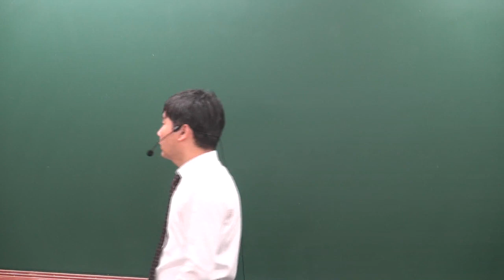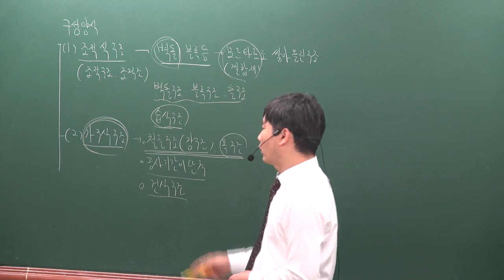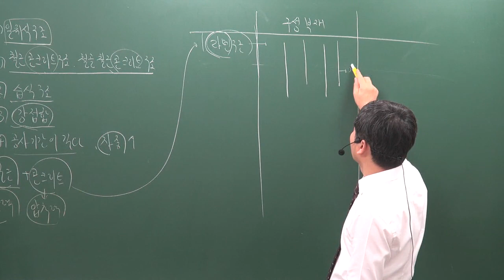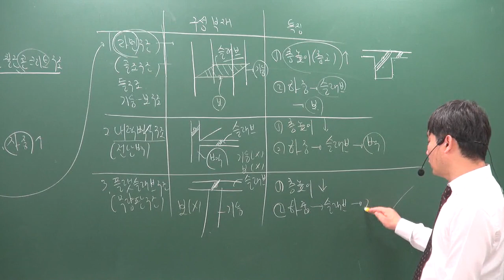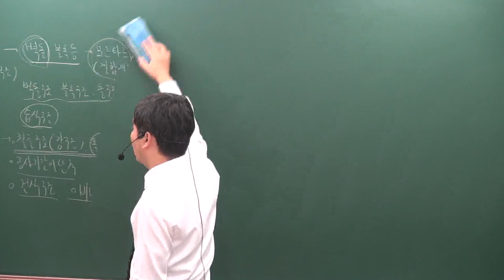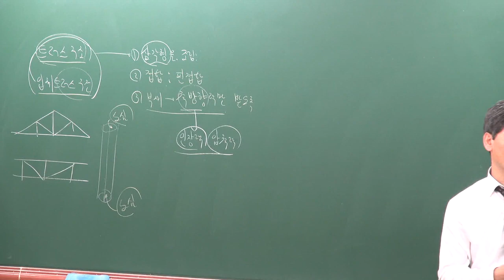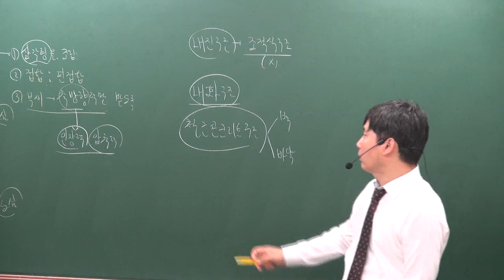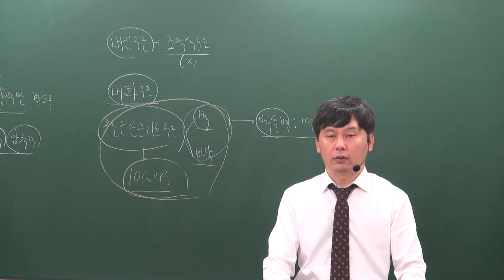[주전무] 2020년 주택관리사 시설개론 기본과정 11-2